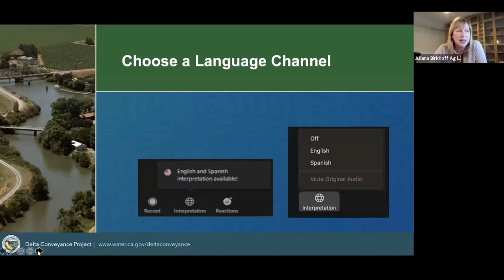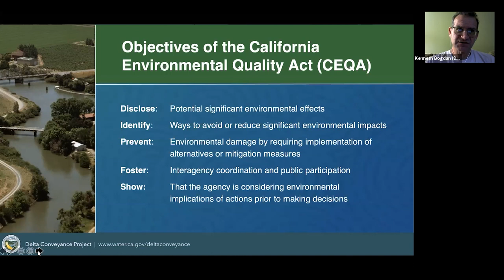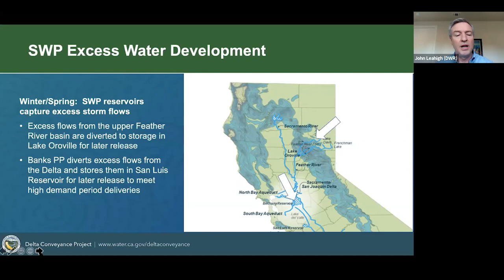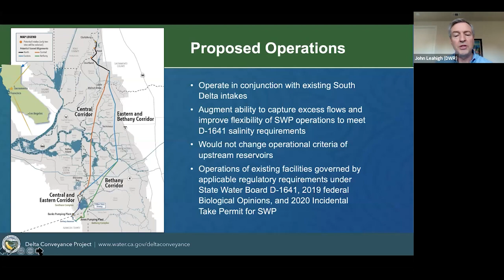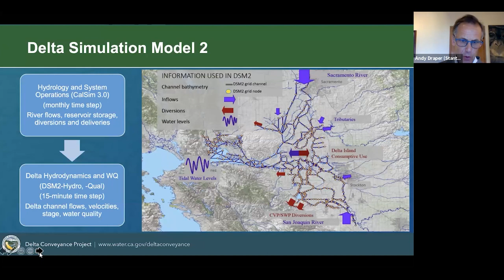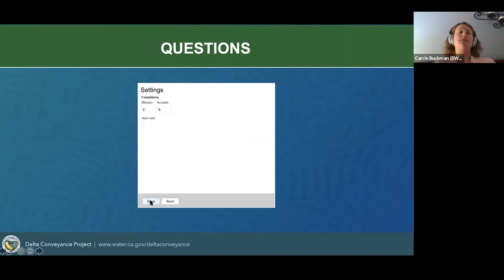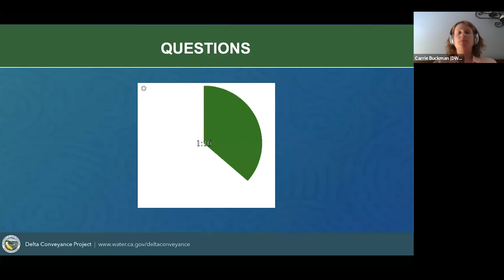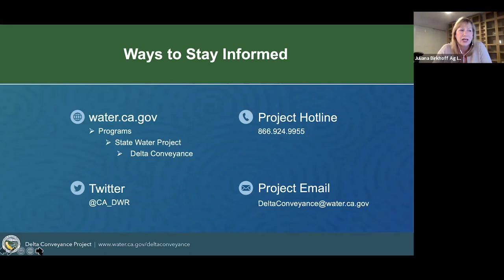Delta Conveyance Project Virtual Info Webinar 1: Ops of SWP/Delta Conveyance: July 14, 2021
The Department of Water Resources (DWR) is hosting four Delta Conveyance Project informational webinars between July and September 2021 to provide background information related to preparation of the Draft Environmental Impact Report. Webinar number one focused on Operations of the State Water Project and Delta conveyance.